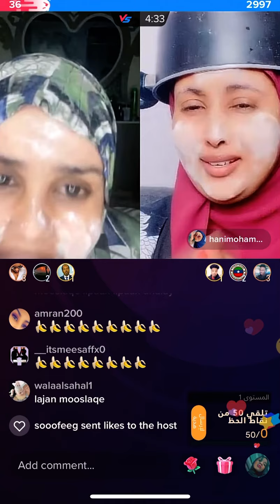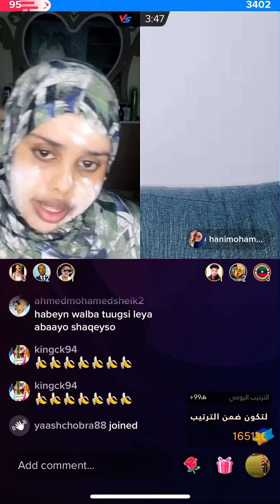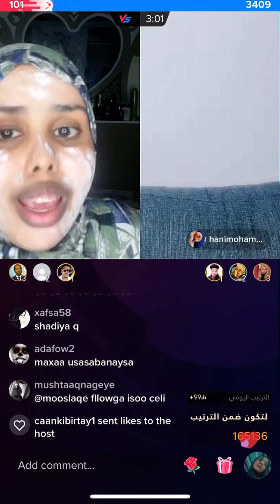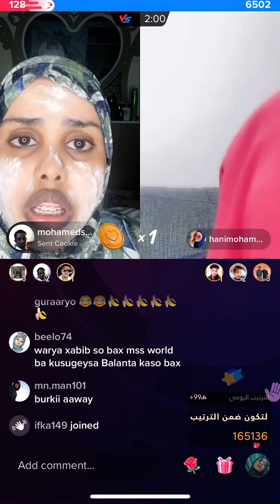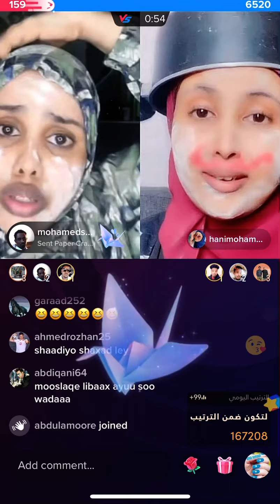Shaadiyo sharaf ft hani ciyaar wali ah